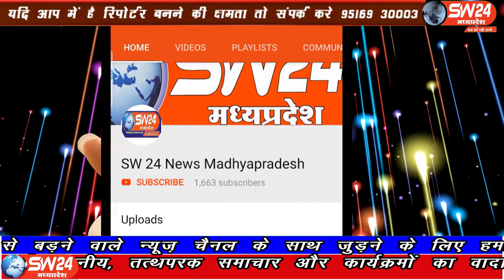SW 24 News Madhyapradesh #24.10.2020Mundi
खंडवा जिले की मान्धाता विधानसभा क्षेत्र में मतदान की तारीख नजदीक आते ही सियासी घमासान तेज हो गया है। दोनों प्रमुख दल के नेता एक-दूसरे पर आरोप-प्रत्यारोप लगा रहे हैं। मंूदी से शाहरुख मंसूरी की रिपोर्ट